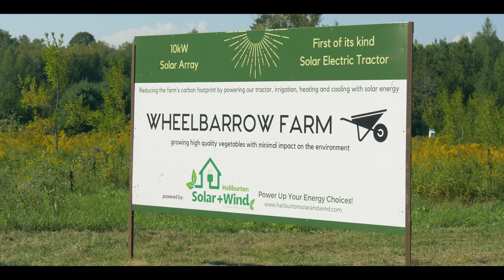Welcome to Wheelbarrow Farm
A brief overview of Wheelbarrow Farm, located in Sunderland, Ontario, Canada. A small vegetable farm that is focused on environmental initiatives like using solar energy and has the first-of-its-kind electric tractor, also solar powered!